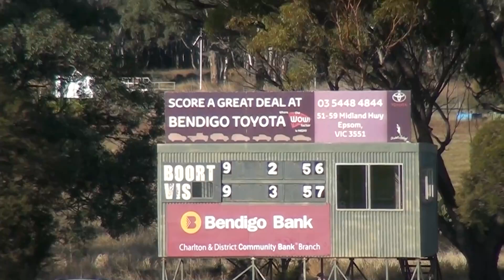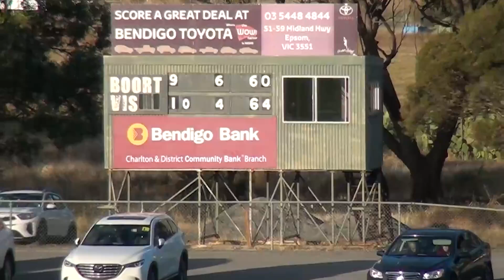NCFL RD7 2024 Boort vs Nullawil